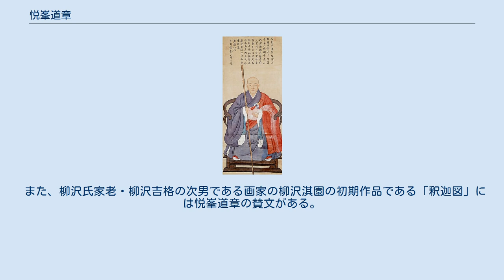悦峯道章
中国の禅僧_(黄檗宗)
日本の禅僧_(黄檗宗)
悦峯道章 悦峯道章（えっぽう どうしょう、1655年 - 1734年）は、江戸時代初期の僧。
黄檗宗の僧で、黄檗宗総本山萬福寺の八代住持。
 浙江省杭州府銭塘県に生まれる。
「道章」は名で、俗性は顧氏。
法名に法賢。
貞享3年（1686年）に日本へ渡り、長崎興福寺住職となる。
宝永4年（1707年）8月には江戸へ赴き将軍徳川綱吉に拝謁する。
 将軍綱吉の側用人で大老格の柳沢吉保の帰依を受け、宝永7年（1710年）8月15日には、柳沢家家老薮田重守に招聘され甲斐国岩窪村に創建された永慶寺の開山となる。
享保19年（1734年）に死去。
 奈良県大和郡山市の永慶寺には頂相「悦峯道章像」が残されている。
「悦峯道章像」は悦峯道章自身の賛文があり、享保元年（1716年）の作と記される。
紙本着色。
寸法は縦123.5センチメートル、横57.8センチメートル。
黄檗宗の頂像に特有な細密で写実的な特徴を有し、法被姿で曲録に腰掛け、正面を向く。
右手に杖、左手に払子を持つ。
賛文に記される享保元年は悦峯道章が黄檗山を辞した年で、黄檗山には宝永4年（1707年）に描かれた本図と同じ悦峯道章像が伝来している。
 また、甲府商家に伝来した大木家資料（美術資料は特に「大木コレクション」と呼ばれる。現在は山梨県立博物館所蔵）には悦峯道章の一行書や、同じ黄檗僧の高泉性潡の草書偈頌が残されている。
悦峯道章の一行書は紙本墨書。
寸法は縦108.0センチメートル、横25.4センチメートル。
 また、柳沢氏家老・柳沢吉格の次男である画家の柳沢淇園の初期作品である「釈迦図」には悦峯道章の賛文がある。
 ^ 山梨県甲府市岩窪町。
のち享保9年に柳沢氏の転封に伴い奈良県大和郡山市に移転。
 ^ 『楽只堂年録』 ^ 井澤（2011）、p.164 ^ 井澤（2011）、p.164 ^ 井澤（2011）、p.164 ^ 井澤（2011）、p.164 ^ 井澤（2011）、p.164 ^ 井澤（2011）、p.164 ^ 井澤（2011）、p.164 ^ 『大木コレクションの名品』、pp.50 - 51 ^ 『大木コレクションの名品』、p.168 ^ 井澤（2011）、p.160